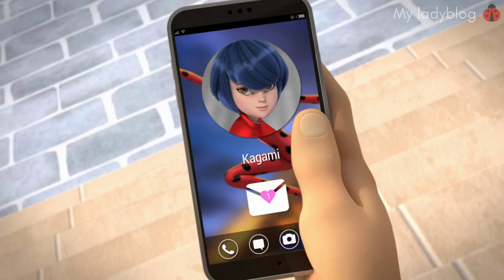Escena ADRIGAMI / Miraculous T4 E2 / MENTIRAS / Español LATINO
Hola Mis Bichitos 🐞 Bienvenido a mi canal

en el canal encontraras todos los capítulos de la temporada 4 en adelante de la serie las Aventuras de Miraculous

Reclamador. la función del video es entretener a los espectadores, no hay ninguna intención de infringir las normas del Copyright.